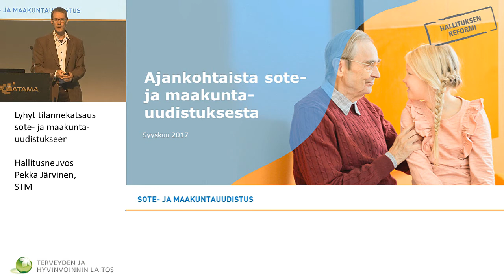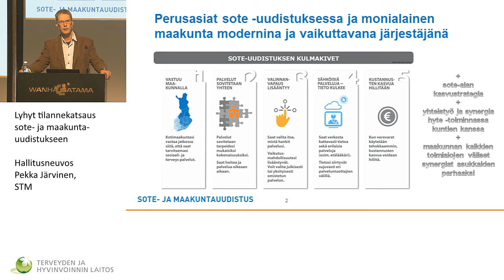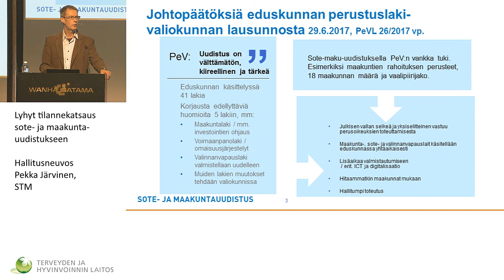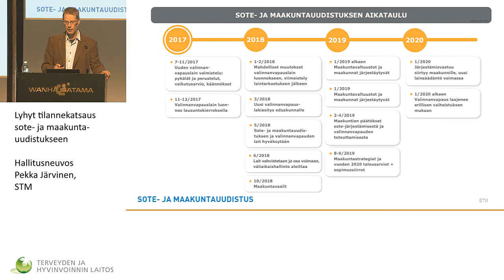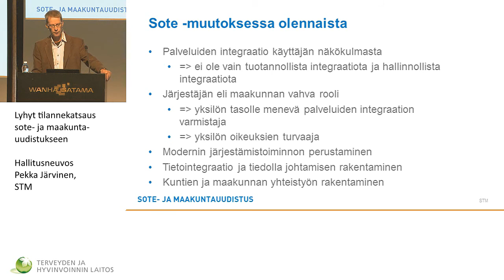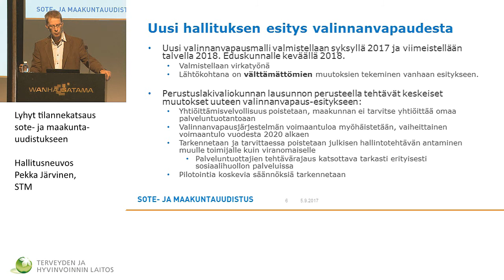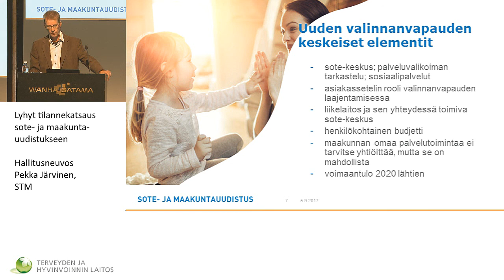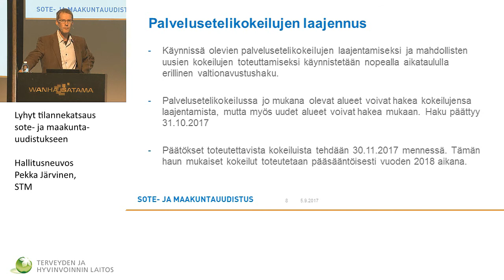Lyhyt tilannekatsaus sote- ja maakuntauudistukseen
Valtakunnalliset LAPE-päivät
Hallitusneuvos Pekka Järvinen, sosiaali- ja terveysministeriö